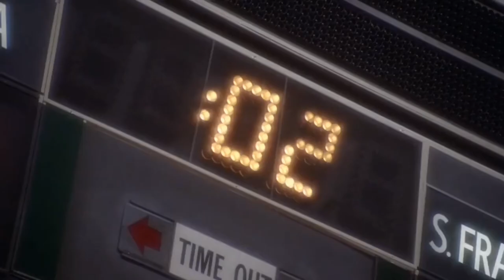Echoberyl - Aliens (The Visitor)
Song: "Aliens," written and performed by Echoberyl, from the album "The Awakening of a Mutant Girl," released in 2020.

Film: "The Visitor," directed by Giulio Paradisi, released in 1979.